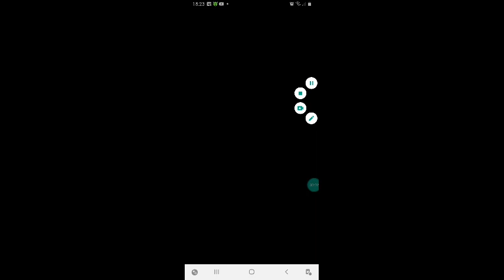🐱1️⃣🤣😂 ROBLOX A PQ NÃO 🍬🍭🍫🍪